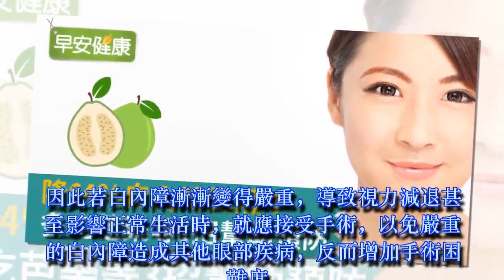降64％白內障風險！多吃芭樂等3招幫助預防